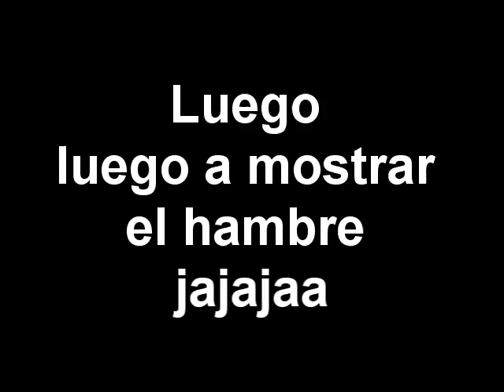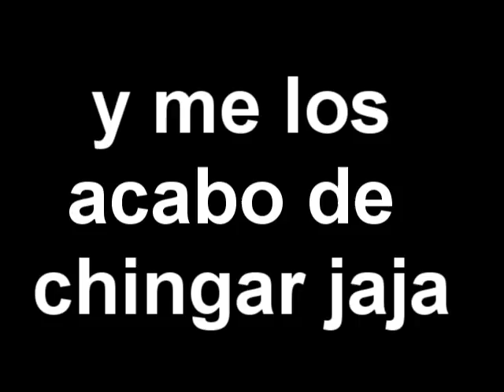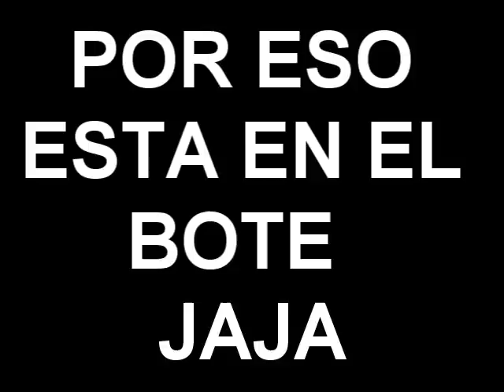ES SECUESTRADOR PERO TAMBIEN EXTORSIONADOR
ES SECUESTRADOR PERO TAMBIEN EXTORSIONADOR , JURA QUE ES SECUESTRADOR PERO EN SUS TIEMPOS LIBRES EXTORSIONA JAJAAJA

APOYO AL CANAL $$  BANAMEX OXXO:
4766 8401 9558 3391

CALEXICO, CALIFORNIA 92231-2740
United States